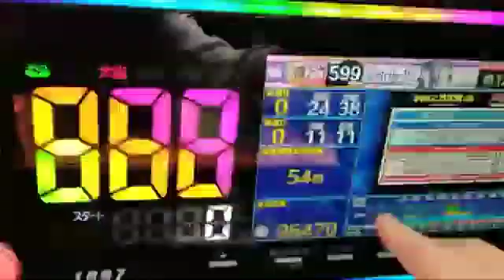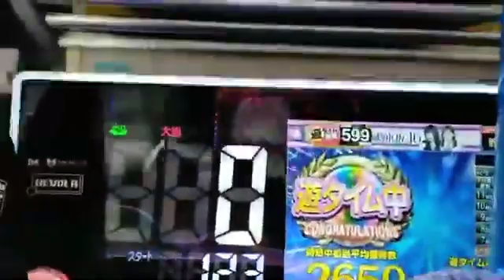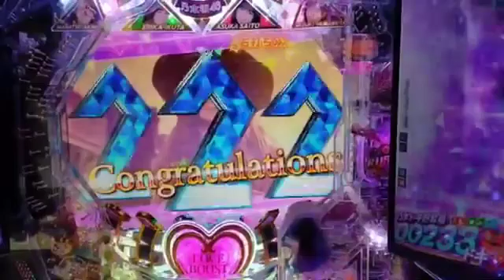I found a super treasure table at the play time table ❗️ I overslept the next day ...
I found a super treasure stand the night before. I took a photo and went home so that I wouldn't forget which one. The next day, I overslept. When I arrived at the shop, there was already a long line. This is a pachinko line at the Kabukicho store, so it's through, but when I thought that the Shinjuku station square store ended up with a longer line than usual, it was miraculously vacant. It seems that everyone was aiming for Fist of the North Star 9. If you feel lucky, there is a drop. It was a one-shot event without any change. I'm sorry. 😭 Thank you ♪